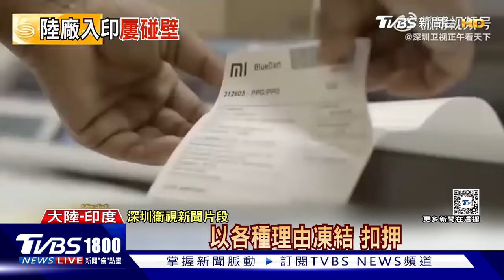習近平喊話:勿只報喜不報憂 重提民主集中制 陸前財長:不指望房市重回「三高」｜CHINA觀察PODCAST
*備註:本則新聞手板標題錯字，正確應為「報喜不報憂」，特此說明。
中國大陸主席習近平主持中央政治局會議，在會上強調，工作不能只「報喜不報憂」，還重提了「民主集中制」，這番發言透露了哪些訊息？另外前財政部長表示，大陸房市已經趨於穩定，但也不能指望再回到高地價、高房價、地方政府土地出讓高收入的非正常「三高」狀態，明年大陸經濟究竟該如何展望，特別邀訪中華經濟研究院第一研究所助研究員王國臣來告訴大家。